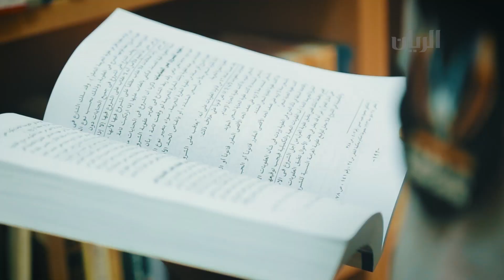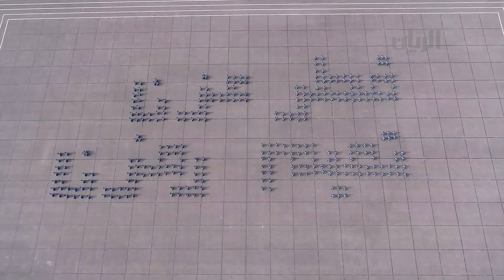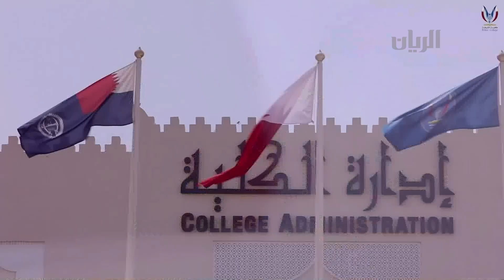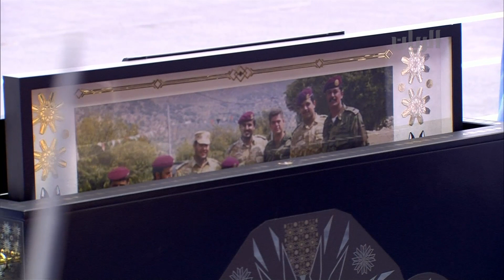حفل تخريج الدفعة الثانية من طلاب كلية الشرطة